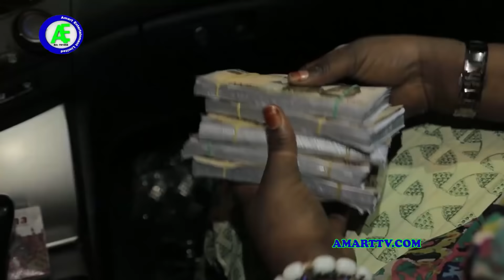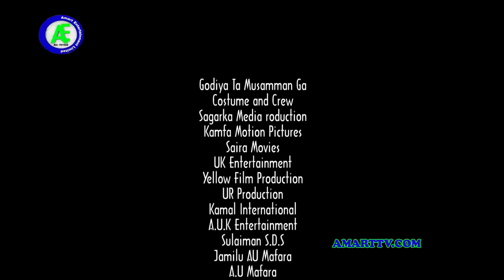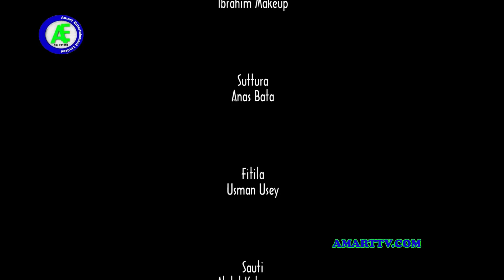MATA MASU ZAMANI 1&2 LATEST HAUSA FILM